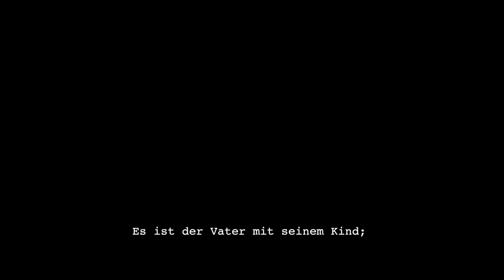16mins 3/7/15 DDC Release Trailer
thanks to SunSunSun for editing.

七月三號我們在DDC會有一個專輯發佈的演出，然後8月開始第一波中国巡演。 現場見